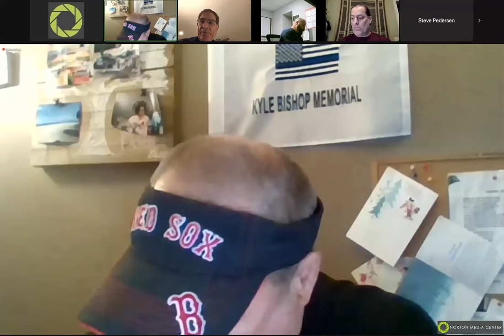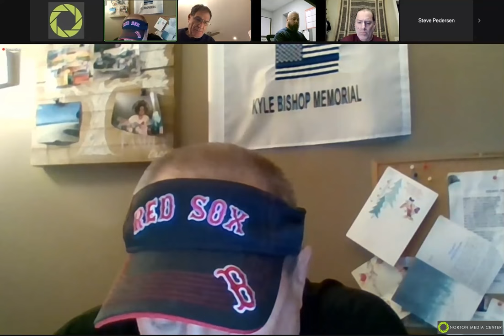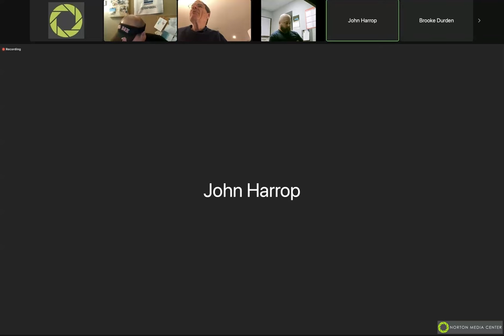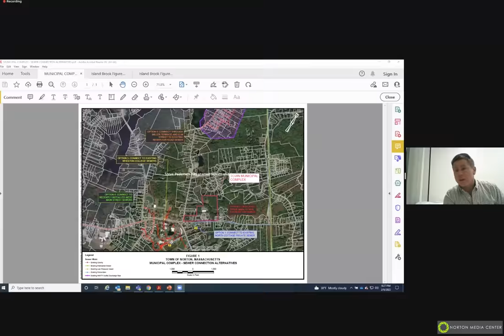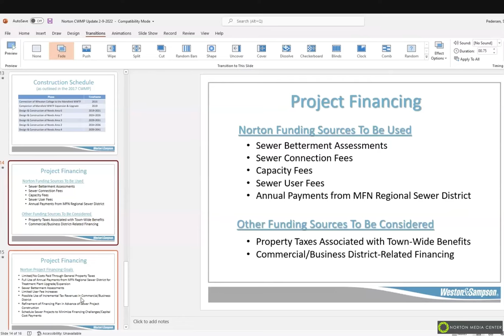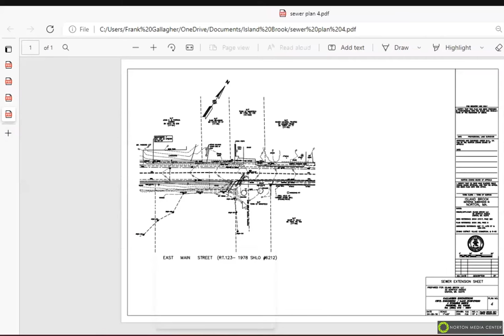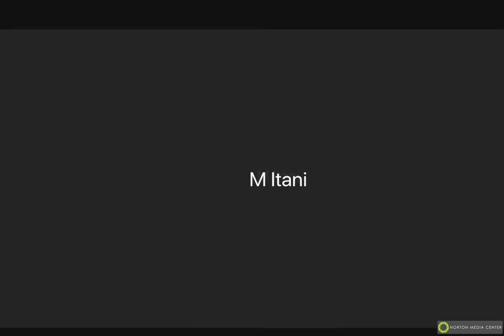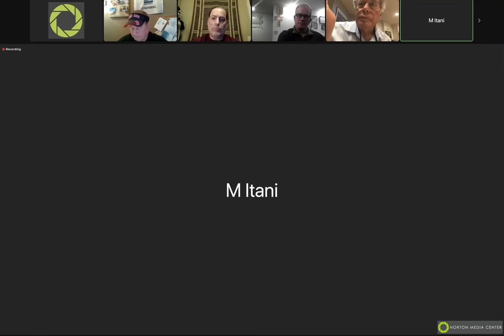Water/Sewer Commission 02/08/2022